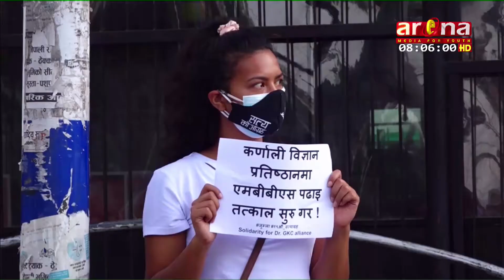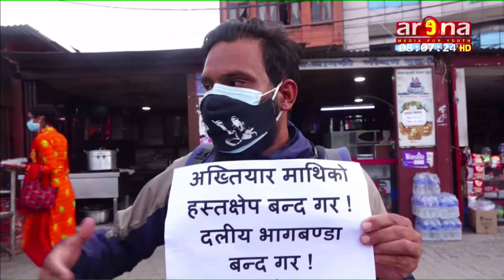सत्याग्रहमा रहनुभएका डा. गोविन्द्र केसीको माग पुरा गर्नुपर्ने माग गर्दै काठमाडौंमा प्रदर्शन